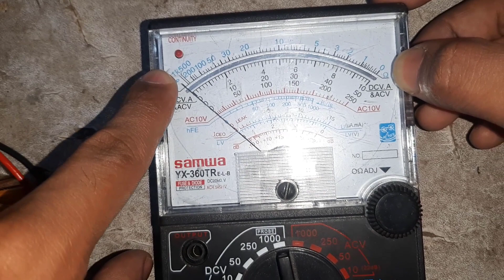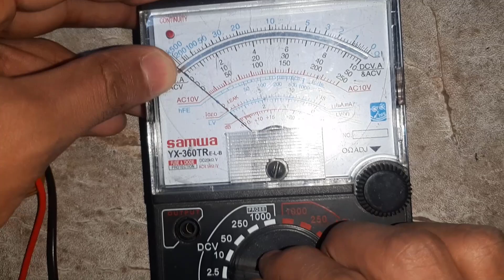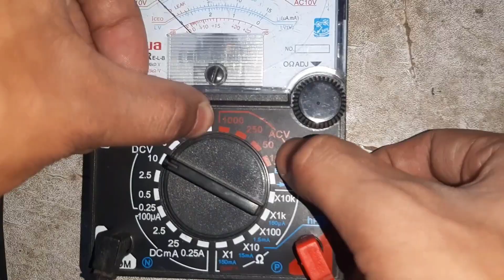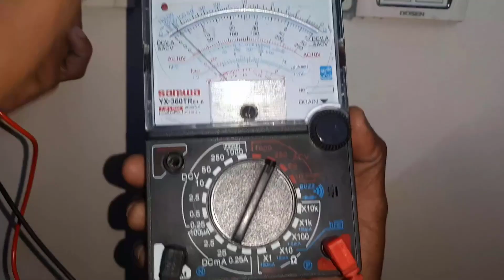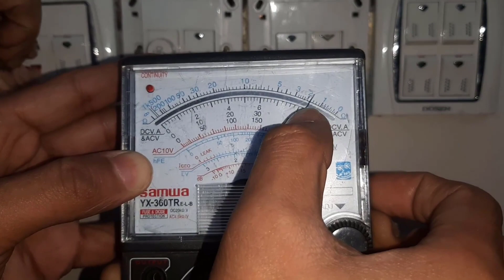How to Use Analog Multimeter | AC and Dc Voltage Measure using Analog Multimeter | Multimeter Basics